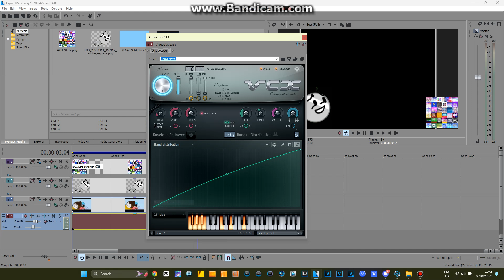How To Do Some Liquid Metal | S_ZebrafyColor Preset